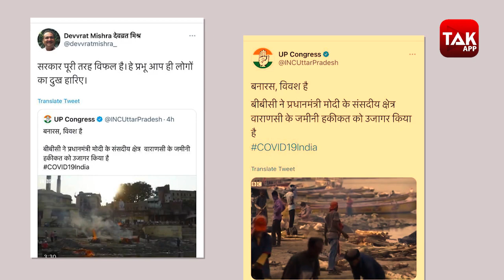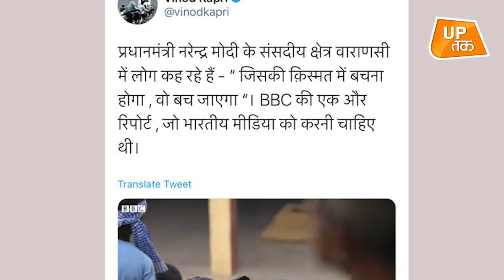UP Corona 2.0: वाराणसी में दिन-रात जल रहीं चिताओं को लेकर मोदी-योगी पर उठे सवाल!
बीबीसी ने वाराणसी के मौत के आंकड़ों पर...मणिकर्णिका,हरिश्चंद्र घाट पर जलती चिताओं..और कराहती काशी पर एक वीडियो शेयर किया तो...अब ये वीडियो जमकर शेयर किया जा रहा है...